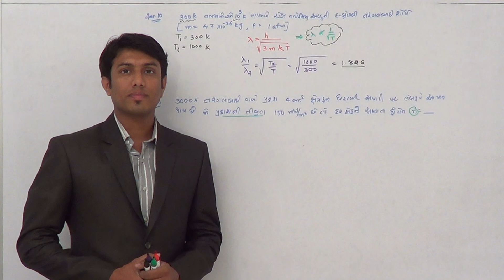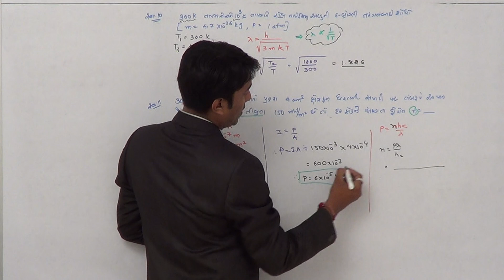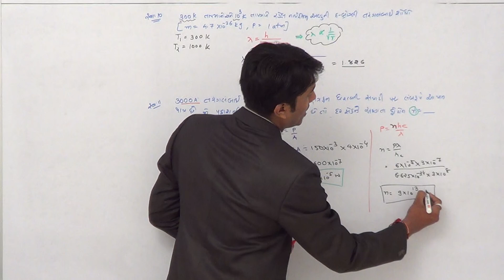STD 12 GM CH 12 TH AND MCQ 10